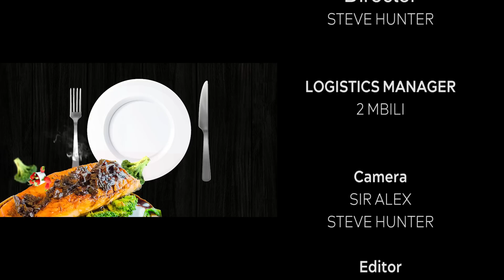KulaCoolerShow- Mike Wako & Ochonjo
In this Episode Oga Obinna and Ochonjo talk of their Journey to Content Creation, they are close Friends and Had a Connection. RIP To Ochonjo we will Forever Appreciate Him in Kulacooler Show

Credits
Guest: Ochonjo
Host: Ogaobinna
Guest: Mike Wako
Location: Mister Wok